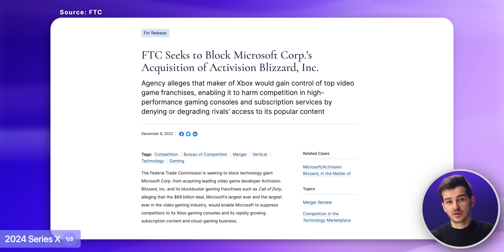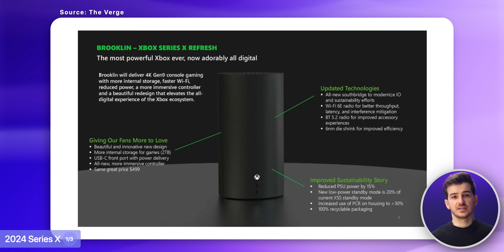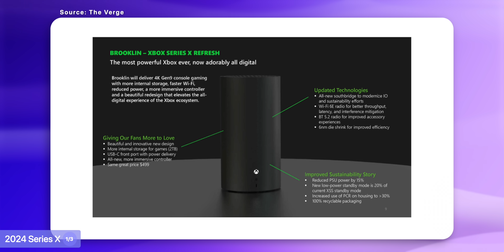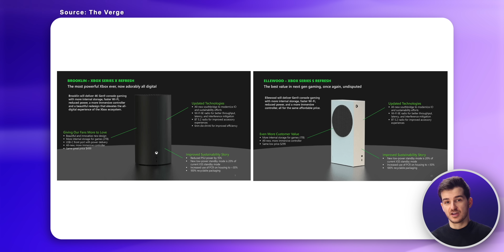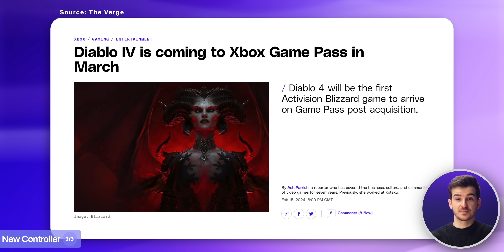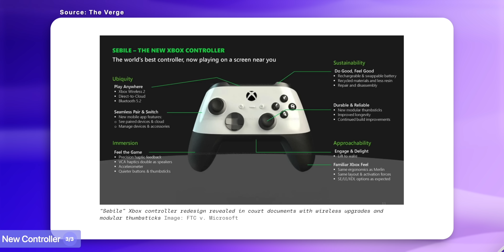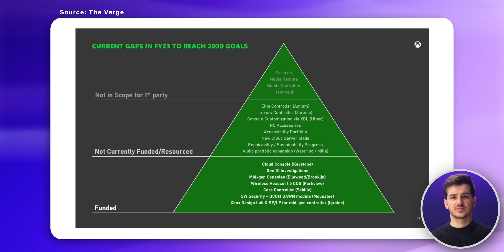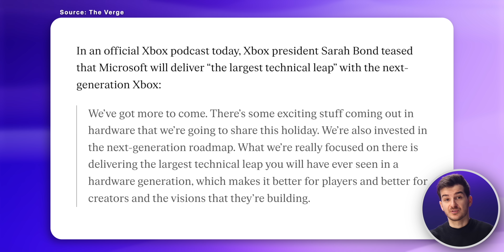NEW 2024 Xbox - NOT what you think!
2024 Xbox Series X - Everything We Know!

▶ Xbox Series X
▶ Xbox Series S
▶ Xbox Controller